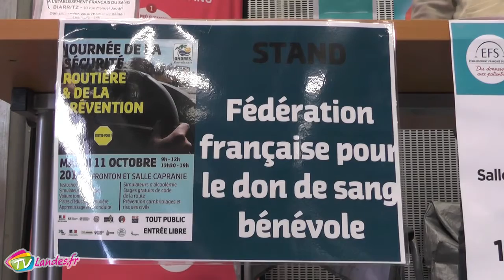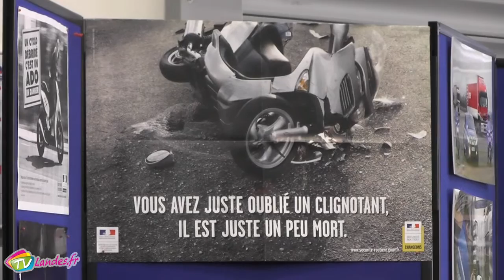Sécurité routière à Ondres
Depuis 2016, le nombre de décès sur les routes a augmenté. Pour faire baisser ce nombre, la commune d'Ondres organise fréquemment des opérations de sensibilisation aux dangers de la route. Ainsi le 11 Octobre, la ville avait mis en place une journée entière autour de la sécurité ouverte à tous, pour informer les enfants mais aussi les adultes.
Sandrine Tartault : Chef de la police d'Ondres / Lucien Giudicelli : Sous-préfet des Landes
CC Seignanx / Ondres, 19 Octobre 2016